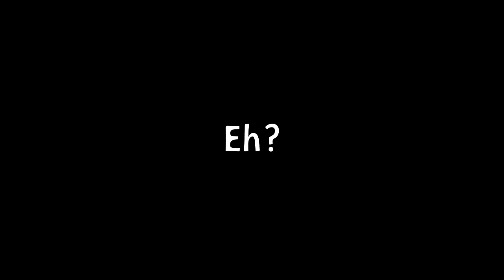The Stupid Adventures of Maggi and Reesie[DKC2 Funny Moments part 2]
Did I get high just to do this? Yes. Do I regret it? NOPE!! XD

Edited by Reesie.
Thumbnail also made by Reesie.